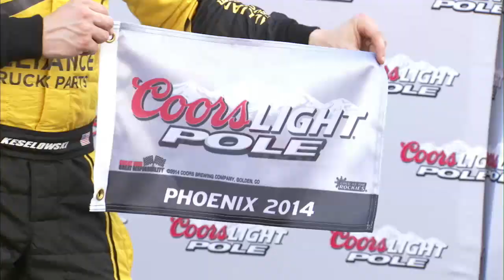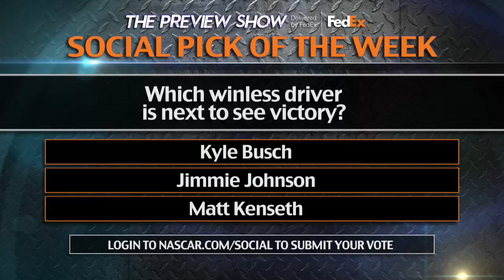Preview Show | Fontana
Host Alan Cavanna and Marty Snider preview all the action coming up this weekend at Auto Club Speedway.